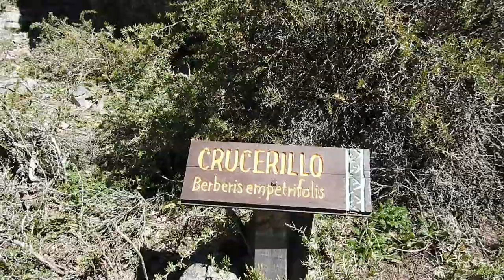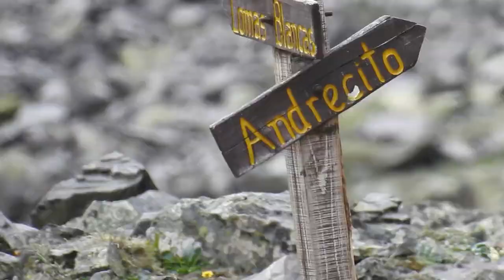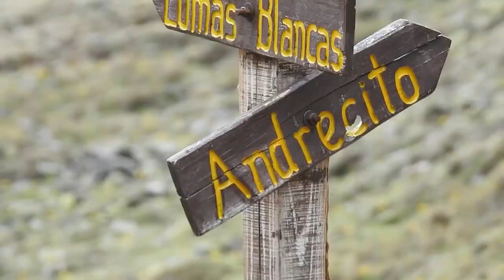QUEBRADA DEL ESTUDIANTE - CERRO ANDRESITO (VALLECITOS)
El domingo 22 de Noviembre de 2020 realizamos nuestro trekking al Cerro Andresito de Vallecitos recorriendo previamente la Quebrada del Estudiante para llegar a él.
Distancia: 6,037 km (ida + vuelta)
Desnivel: 537 mts
Altura: 3.137 msnm msnm
Dificultad: Baja: Quebrada del Estudiante y Moderada: Cerro Andresito

QUEBRADA DEL ESTUDIANTE
La Quebrada del Estudiante se encuentra en el Parque Provincial Cordón del Plata, y resulta una salida accesible dentro del marco de alta montaña, si bien se trata de trekking de altura.
Comenzamos el trayecto desde el Refugio “San Antonio” (2.600 msnm), base del equipo de Guardaparques del Cordón del Plata, donde hubo que dejar el permiso correspondiente para poder realizar este trekking (vía reserva previa).
Aquí comienza la senda a La Quebrada del Estudiante, que siempre irá bordeando el cauce de agua del arroyo de la quebrada con todo lo que ello implica en cuanto a flora y fauna.
En esta sección de la quebrada hay unos pequeños, numerosos y muy pintorescos saltos de agua para fotografiar y filmar, como podrán apreciar en el video. Además de numerosas y pequeñas vegas para disfrutar, contemplar y descansar.
Luego la quebrada se abrirá e irá ganando altura hasta el Col o portezuelo del Cerro Lomas Blancas con el Cerro Arenales, en esta etapa de la caminata es posible cruzarse con guanacos
Este mismo trayecto nos llevará al Cerro Andresito, desde el cual podrá apreciarse el Col del cerro Lomas Blancas con el Cerro Arenales, y todos los cerros destacados de Vallecitos y el Cordón del Plata.
Este es un tranquilo paseo de altura, accesible para hacer con la familia, que no requiere de un gran esfuerzo físico y que nos permite disfrutar de paisajes incomparables.

CERRO ANDRESITO
Finalizado el trayecto de la Quebrada del Estudiante comenzamos nuestro trayecto hacia el Cerro Andresito (o “Andrecito”).
El Andresito es parte de la conocida “Cadenita” compuesta por los siguientes 6 cerros: Andresito, Arenales, Lomas Blancas, Estudiante, Cáucaso e Iluso.
Obviamente paulatinamente el trayecto comienza a tomar altura ya que se entra en trekking de ascenso.
Aparece un pequeño acarreo, los saltos de agua dejan de ser pequeños y pasan a tener otra dimensión que le dan un nuevo matiz al recorrido.
Y desde el cartel que señala Andresito-Lomas Blancas comenzará nuestro ascenso hacia el primero de ellos. Nuestra cumbre de altura: el Andresito.
Desde allí tendremos una imponente vista de todo Vallecitos y el Cordón del Plata (Mendoza, Argentina).